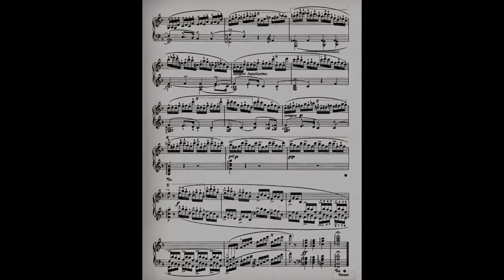Chopin - Etude op. 10 n. 8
Piano: Simone Renzi